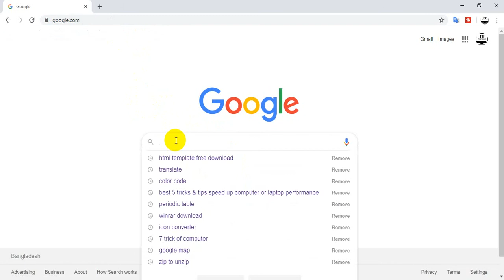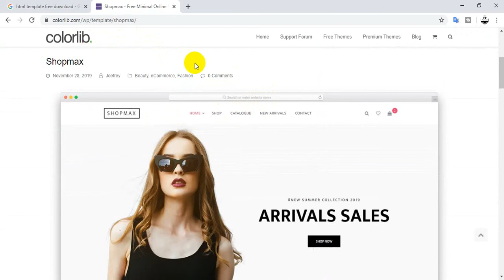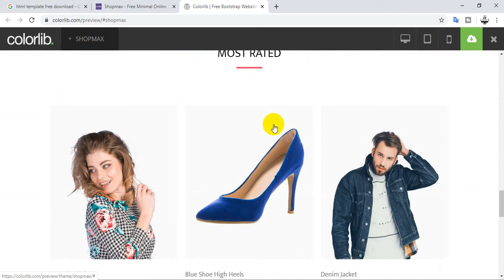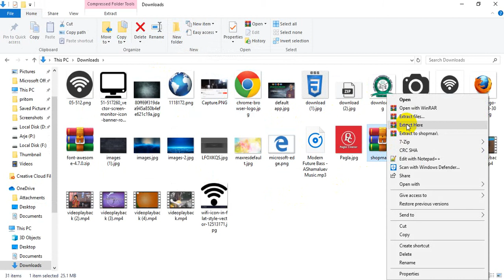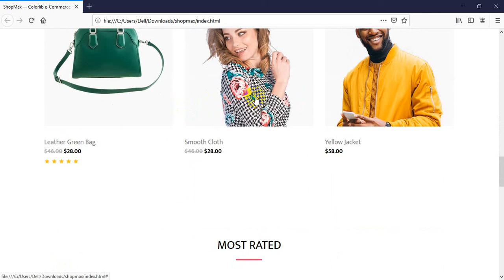How To Download HTML, CSS & Bootstrap Template | টেম্পলেট কীভাবে ডাউনলোড করবেন | Bangla Tutorial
Today Our Topic Is How To Download HTML, CSS & Bootstrap Template.
In this video we will check out some free resources for free responsive themes and templates for the front-end of your websites and/or web apps. Hope you enjoy!
And How To Download This Template For Coding.
I Believe That, This Video Is Very Useful For Everyone.